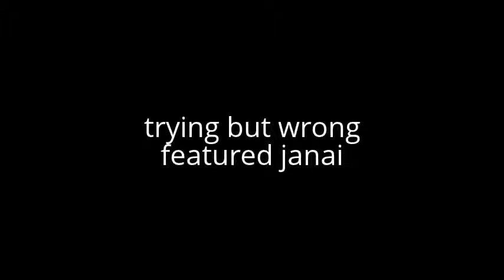wayne ice2.0 show-funny video featured janai